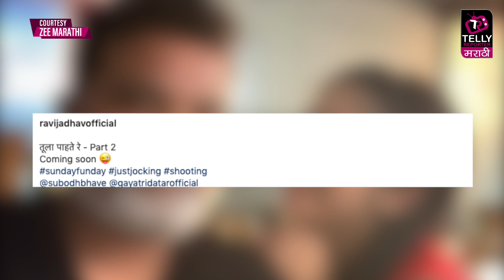Tula Pahte Re Part 2: तुला पाहते रे 2 | येणार प्रेक्षकांच्या भेटीला?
झी मराठीवर मराठीवर गाजलेली मालिका तुला पाहते रे येणार प्रेक्षकांच्या भेटीला?